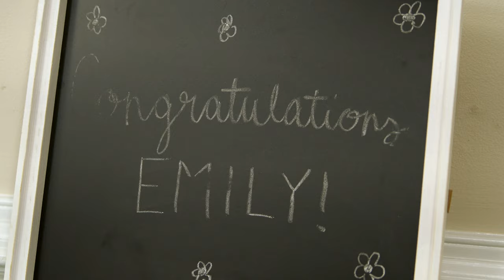2022 NCALA Hero Awards: Emily Nelson